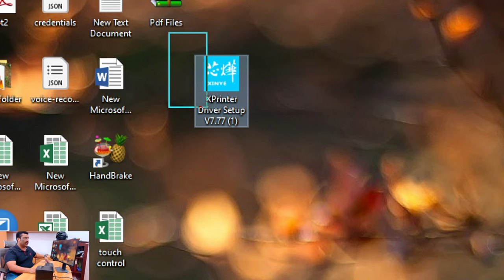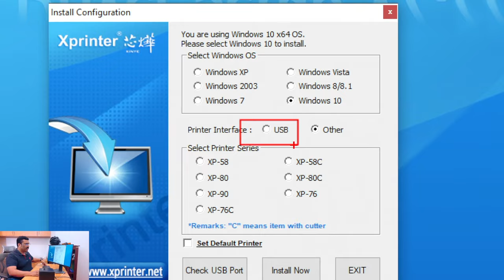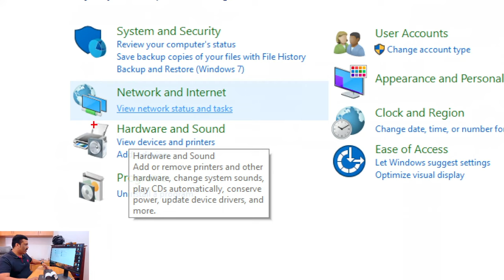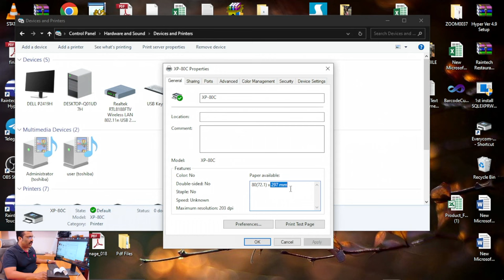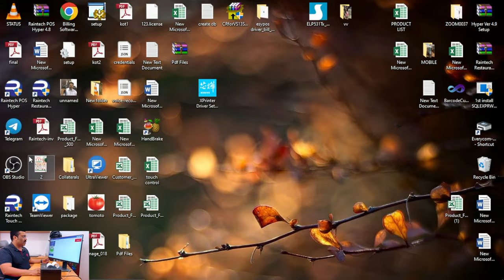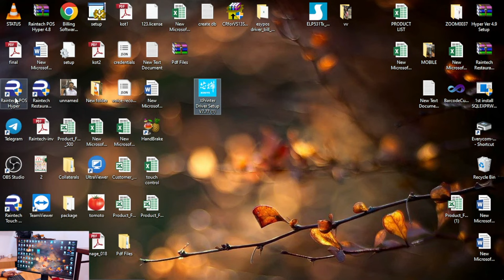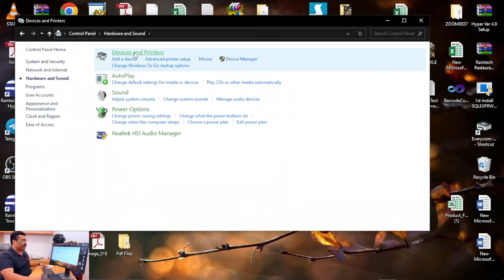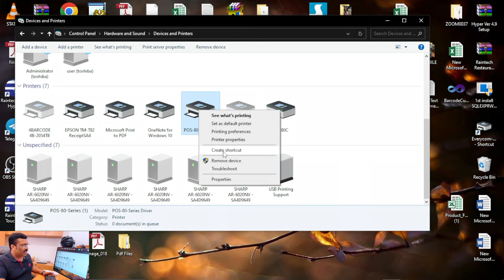Thermal Printer not working ?? Thermal Printer Driver!! Print Not coming